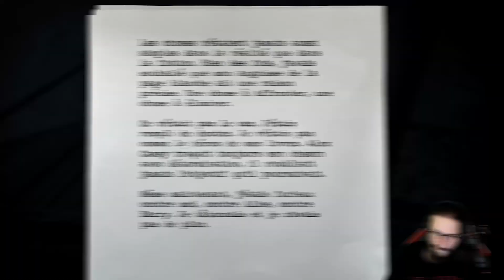J'vois pas, quelqu'un peut m'aider ? - Best of Boucherie 77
🔨 Montage : Elarson
                                   LE STREAM DE LA BOUCHERIE